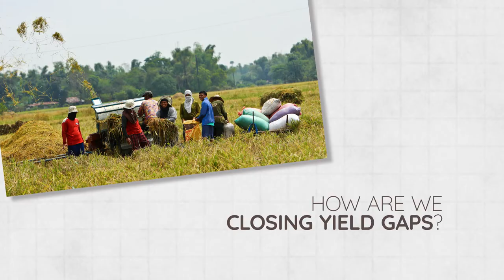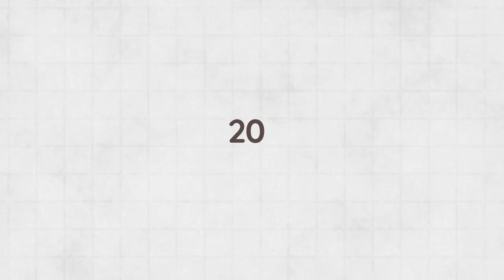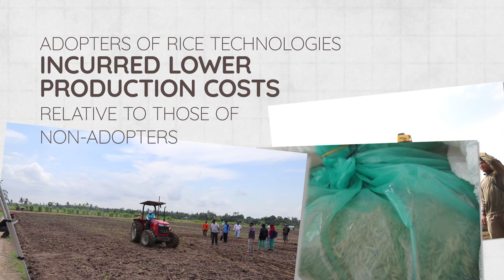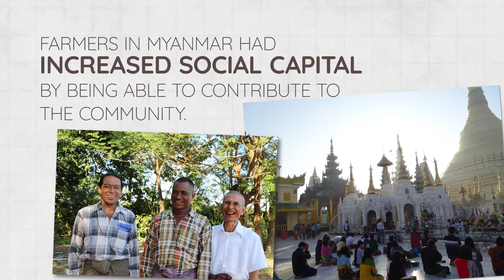Spearheading sustainable innovations in rice-based systems: CORIGAP Milestones as of March 2018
This video highlights the milestones of the project Closing Rice Yield Gap in Asia with Reduced Environmental Footprint (CORIGAP) as of March 2018. Funded by the Swiss Agency for Development and Cooperation, CORIGAP uses a multi-disciplinary research for development approach in order to improve food security and gender equity, and alleviate poverty through optimizing productivity and environmental sustainability of irrigated rice production systems. The project will end in December 2020.

Since 2013, IRRI through CORIGAP is working with national partners in China, Indonesia, Myanmar, Sri Lanka, Thailand, and Vietnam to strengthen their national and regional programs on best management practices in lowland irrigated rice. Thus far we have reached more than 379,000 smallholder farmers and we have documentation that 86,456 of these farmers have implemented best practice and on average have increased yield and profit by more than 10%.